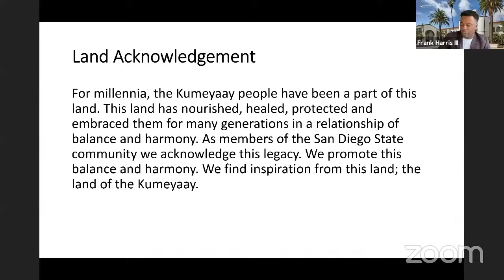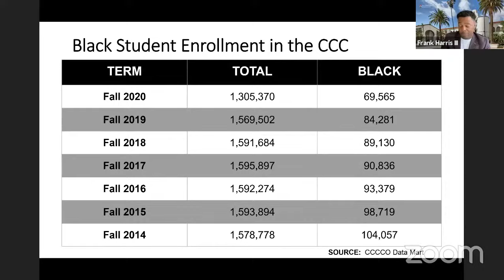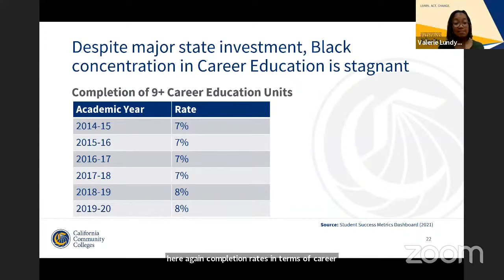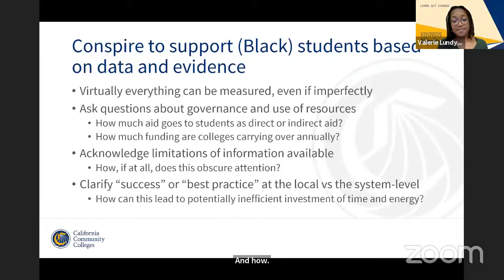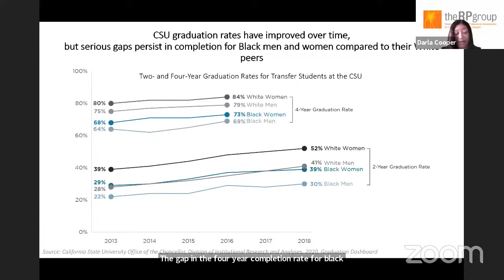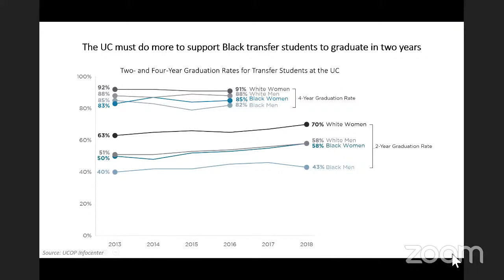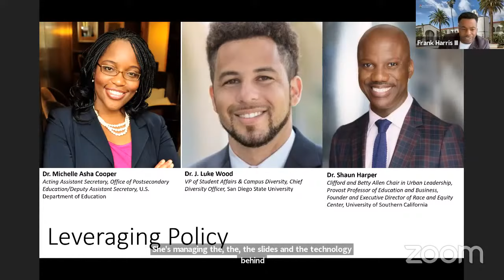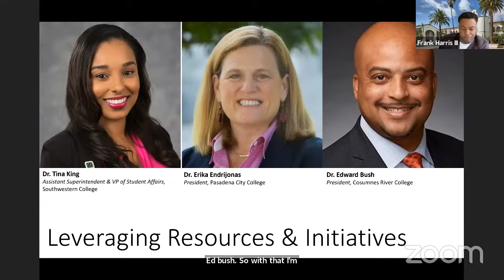Addressing the Declining Representation of Black Students in California Community Colleges